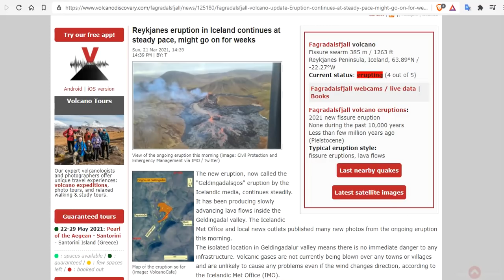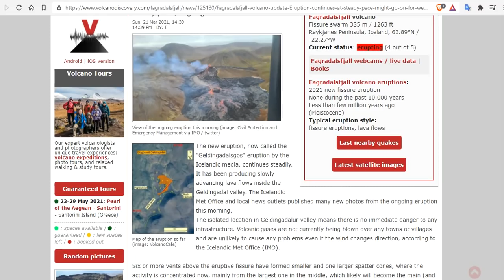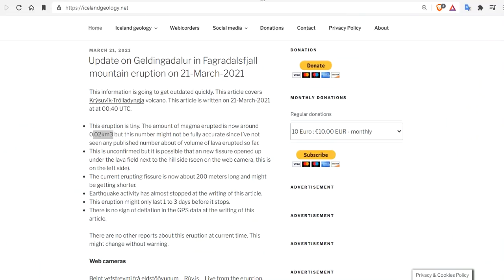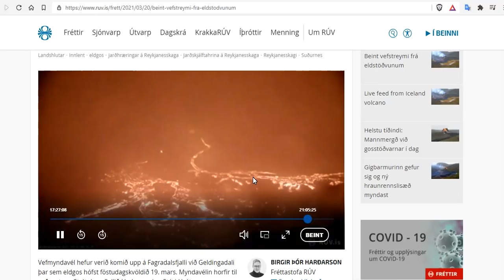Iceland Eruption! Reykjanes Eruption Continues At Steady Pace, Might Go On For Weeks Or Even Months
Reykjanes eruption in Iceland continues at steady pace, might go on for weeks

Bitcoin: 17NV3vtcQhRnsRnjckCcYkKVEUcnirKQ62